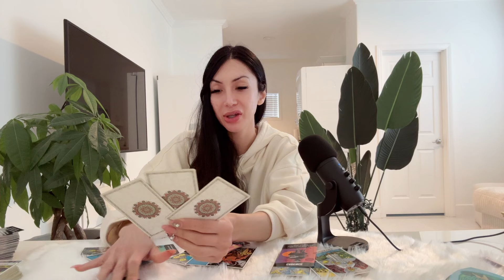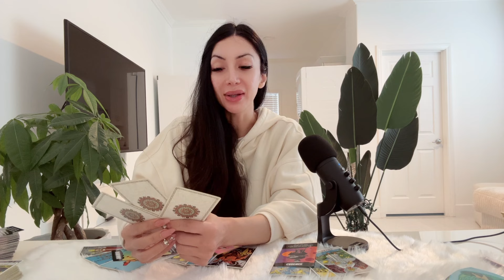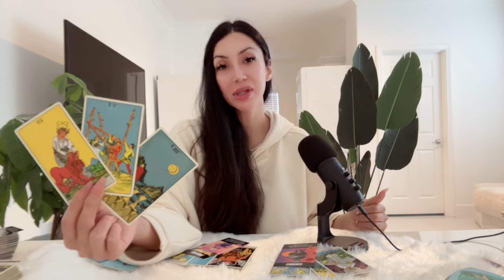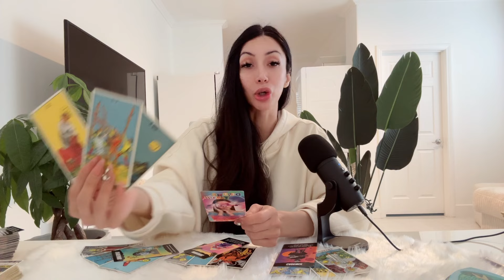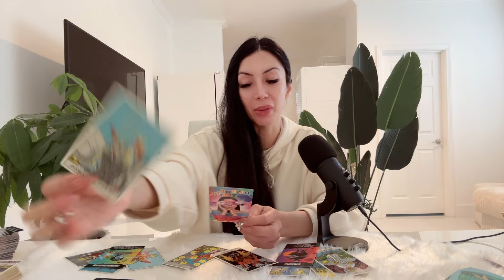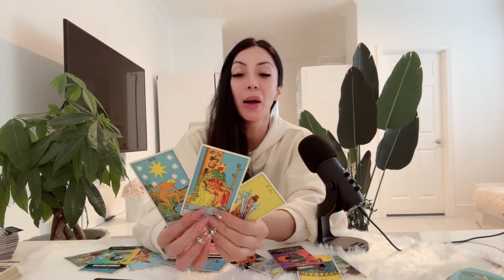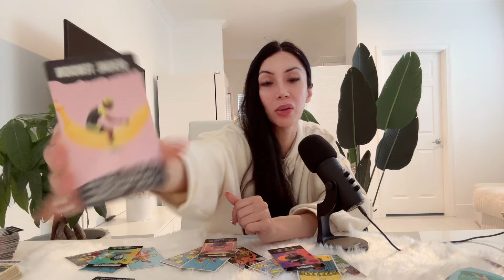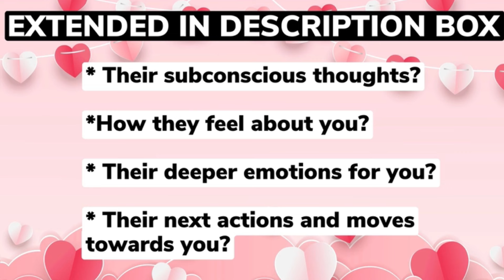😍CANCER😍WOW! TRY NOT TO CRY! THIS IS WAITING FOR YOU! & YOU DON’T EVEN KNOW IT!😱OCTOBER 16-23😱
10 Minutes for $10, & an additional 3 Minutes free! Phone calls use code 26489

⭐️ These timeless messages have no specific dates, if the message resonates with you, then this OCTOBER be the message for you at this given moment.

⭐️OCTOBER 2024 Monthly Readings Schedule ⭐️

🔥 Leo, Aries, Sagittarius: Thursday 1/2
💨 Libra, Gemini, Aquarius: Friday 2/2
💧 Pisces, Scorpio, Cancer: Saturday 3/2
🌳 Virgo, Taurus, Capricorn: Sunday 4/2

⭐️OCTOBER 2024 BLESSINGS Readings Schedule ⭐️

🔥 Leo, Aries, Sagittarius: Thursday 15/2
💨 Libra, Gemini, Aquarius: Friday 16/2
💧 Pisces, Scorpio, Cancer: Saturday 17/2
🌳 Virgo, Taurus, Capricorn: Sunday 18/2

Musician: iksonofficial